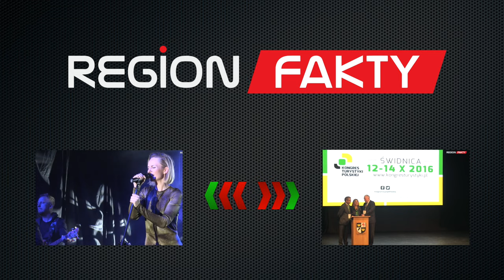Hybrydowa Policja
Wałbrzyscy Policjanci mogę cieszyć się z 12 nowych hybrydowych radiowozów, które zostały zakupione w ramach Wałbrzyskiego Budżetu Partycypacyjnego. Cały projekt, wart milion złotych, cieszył się ogromnym wsparciem mieszkańców i wygrał głosowanie na projekt ogólnomiejski. Dziś pod wałbrzyskim magistratem obyło się uroczyste przekazanie nowych pojazdów.